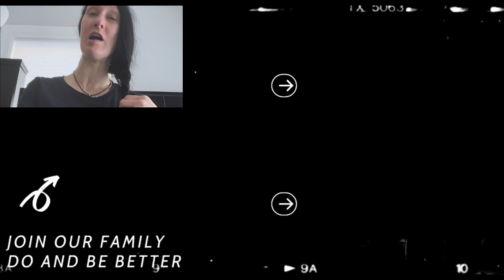𝟚𝟜 🅼🅾🆁🅽🅸🅽🅶 | 𝕪𝕖𝕤 𝕀 𝕤𝕒𝕪 🅶🅾🅾🅳 🅼🅾🆁🅽🅸🅽🅶 𝕥𝕠 𝕞𝕪 ℂ𝔸𝕋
CHAPTERS:
I didn't do any for this video because I’ve decided the kitchen footage is repetitive and boring! However I will add the footage if something happens, SORRY!

ABOUT THIS VIDEO:
👁️‍🗨️|A| I cut the unnecessary footage here. I cut when I put ice in the bowl, when I'm breaking the ice and when I'm getting the water. I even cut when I get his food which It’s later on in the video. Later on in the video when I pour coffee, I cut that too.

👁️‍🗨️|B| I’m just emptying the extra coffee or water from rinsing my cup. I edited this portion of the video, so you don’t have to watch me empty my cup or pour coffee. I also cut this part because in all honesty who wants to watch that?

I try to keep everything in chronological order. If you watch the video I posted before this it will be right before this, so on and so forth, shorts are not included. The timeframe for shorts is all over the place. Look at the video I posted before this it will be right before this, so on and so forth, shorts are not included. The timeframe for shorts is all over the place.

FYI- CHAPTERS: & ABOUT THIS VIDEO:  I’m skipping temporarily to get everything posted. Some videos I may do one or the other, both  or neither.

THE THUMBNAIL: Almost exactly when I say good morning to Ace.

MY SHORTS: I started Social Media by telling stupid jokes on Tik Tok. I’m going to continue doing this, by using YouTube shorts. I post jokes that are usually so stupid, it makes them funny. If I can brighten up just one persons day, I feel that I've accomplished something. None of these jokes are mine. I find them and if they make me laugh I share them.

Starring: Deanna Pegg
Written by: Deanna Pegg
Edited by: Deanna Pegg
Reviewed by: Deanna Pegg
Category: Vlog